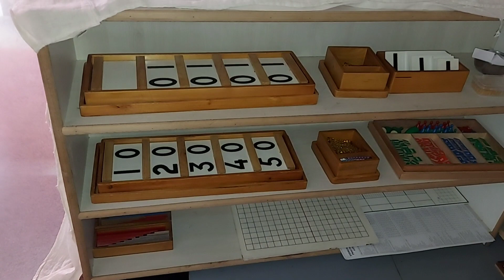Montessori Education System || Montessori School || About Montessori Education || Ismart Kid Janani